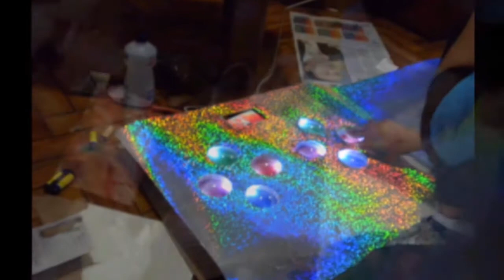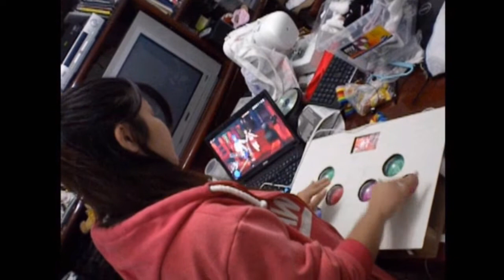Home Made Project DIVA Control PAD & AnimeUz